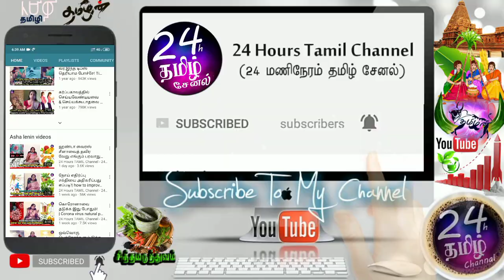பப்பாளி சாப்பிடுவதற்கு முன்பு இந்த காணொளி பாருங்க | papaya side effects in tamil| charukesi arunraj